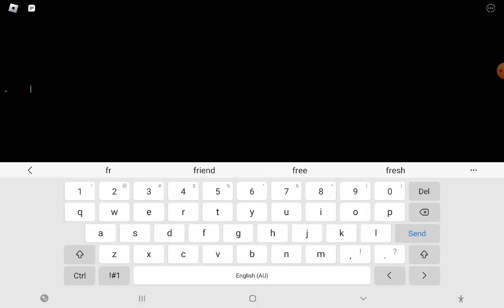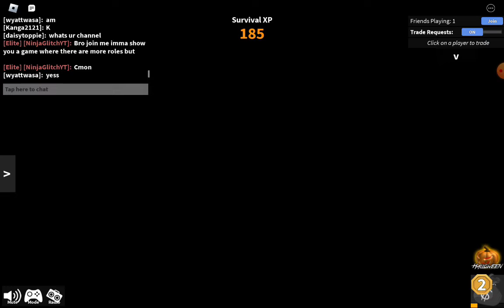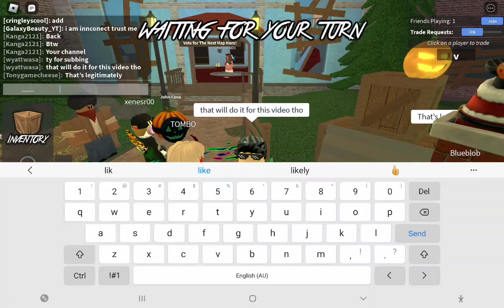playing mm2 with a friend (Roblox Gameplay)